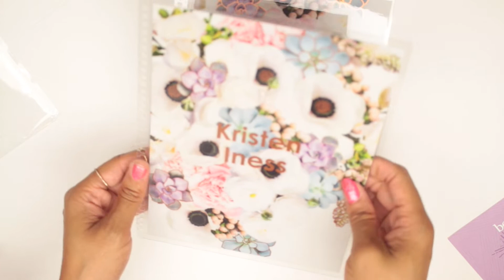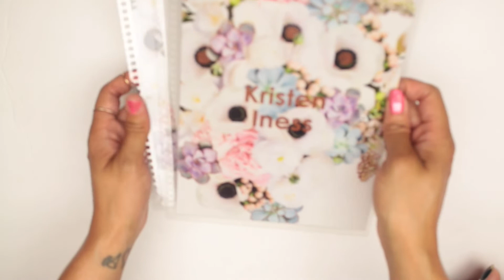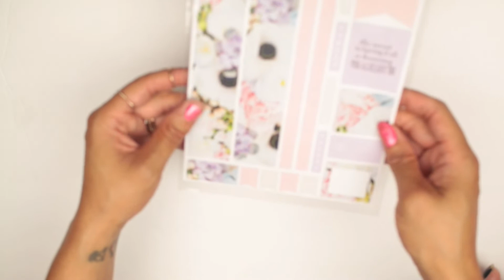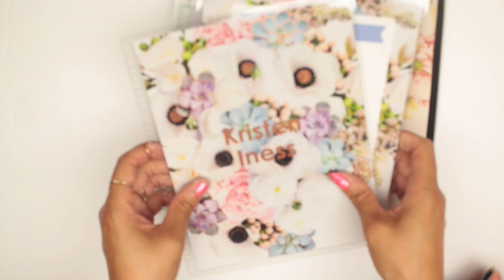Erin Condren Planner Haul | Planning With Kristen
Erin Condren Planner Haul

Here you will find planning, productivity, organization and a little bit to lifestyle.
My goal is to help you be more productive, but also get things done.
I do plan with me videos, tips to help you plan better,
I hope you enjoy my videos and come back for more.

Bakersfield CA
93390

Macbook Pro
Canon EOS Rebel t5i
Adobe Light Room
LIHIT Lab Pen Case
Zebra Mildliners
Papermate Flairs
TUL Pens
Ikea Alex Drawers
iPhone 6s Plus Rose Gold
iHome Battery External Batter
Apple iPhone SD Card Reader
Apple Wireless Magic Trackpad
Apple Ear Pods
Path Planner

Planning with Kristen - Videos dedicated to my planner addiction!